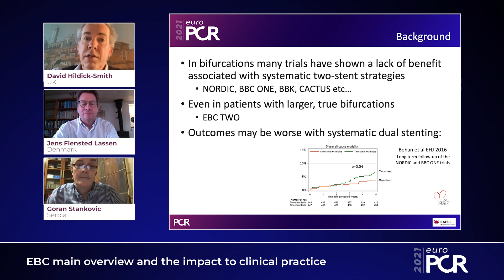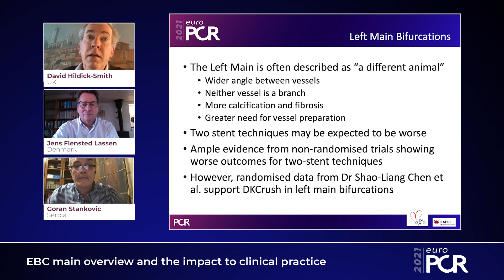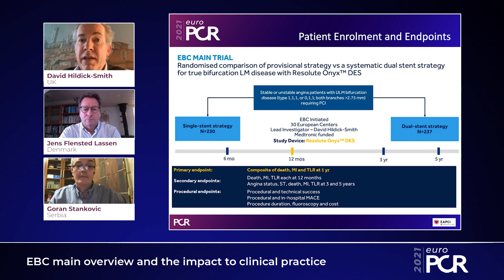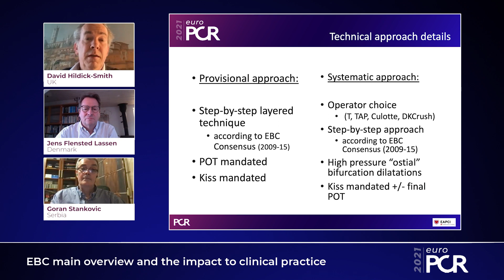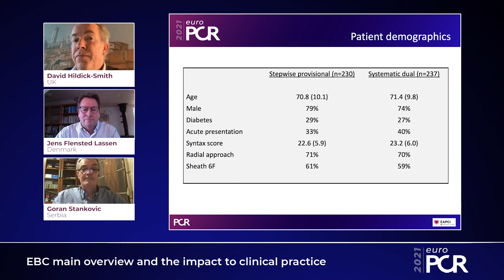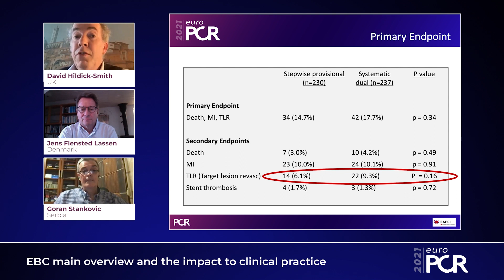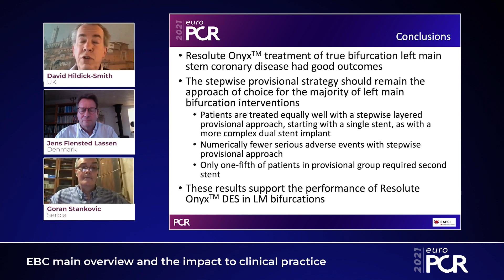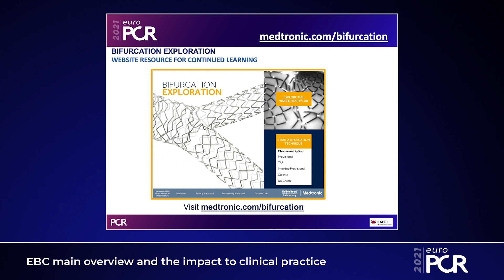EBC main overview and the impact to clinical practice - EuroPCR 2021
Watch this session presented by David Hildick-Smith, Jens Flensted Lassen and Goran Stankovic in order to learn more about this important study and understand the impact to clinical practice, to gain insights from an interesting EBC main case, and to listen to the expert's perspectives on other recent publications and their impact on the current bifurcation body of evidence.

This video was recorded for EuroPCR 2021.